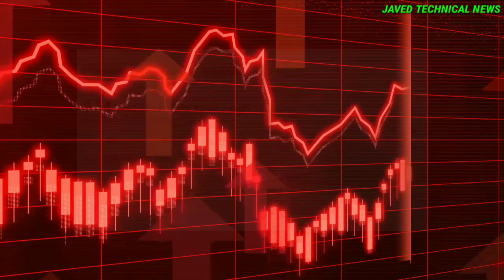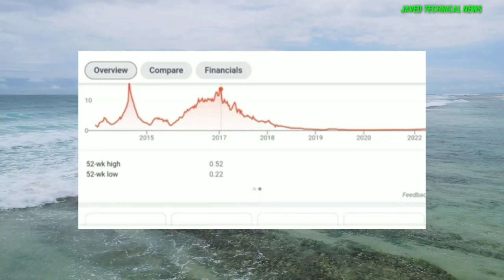Best Stocks to buy | Investment Ideas | Multibagger stocks | Penny Stocks | stock | share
Best Stocks to buy |Investment Ideas |  Multibagger stocks | Penny Stocks | ISF Ltd , Best Stocks to buy |Investment Ideas |  Multibagger stocks | Penny Stocks | ISF Limited, as this title clearly shows that this video is about the best stocks to buy in 2022 for short term, medium term & long term, available in Indian stock market, if you want to invest.

This Company ISF Limited is a BSE Listed NBFC Company . Current Price of the stock is near about 6, while the target price with in 3 months is 60 which is almost 1000% return in 3 months and 200 in 1 year which is 3500%. This is almost a zero debt company.

This is one of the best multibagger stock available in Indian stock market (Bombay Stock Exchange & National Stock Exchange) to invest in current market.

This share is a perfect pick in current scenario, on all aspects of Fundamental analysis & Technical Analysis.

So don't miss the opportunity of this high return. Buy this stock at current price, hold for 3 months and 1200% return will be yours.

Happy Investing.

 Investment Ideas | Best Stocks to buy | Multibagger stocks | Penny Stocks | BFL Asset Finvest Ltd , Investment Ideas | Best Stocks to buy | Multibagger stocks | Penny Stocks | BFL Asset Finvest Ltd, as this title clearly shows that this video is about the best stocks to buy in 2021 for short term, medium term & long term, available in Indian stock market, if you want to invest.

This Company Aarnav Fashions Ltd is a BSE Listed Textile & Fashion Apparels company. Current Price of the stock is near about 200, while the target price with in 3 months is 1500 which is almost 750% return in 3 months and 2000 in 1 year which is 2000%. This is almost a zero debt company.

So don't miss the opportunity of this high return. Buy this stock at current price, hold for 3 months and 750% return will be yours.

Happy Investing.

 Investment Idea | Best Penny Stock to buy | Multibagger stocks | ISF Limited , Investment Ideas | Best Stocks to buy | Multibagger stocks | Penny Stocks | ISF Ltd, as this title clearly shows that this video is about the best stocks to buy in 2022 for short term, medium term & long term, available in Indian stock market, if you want to invest.

So don't miss the opportunity of this high return. Buy this stock at current price to bag in good returns.